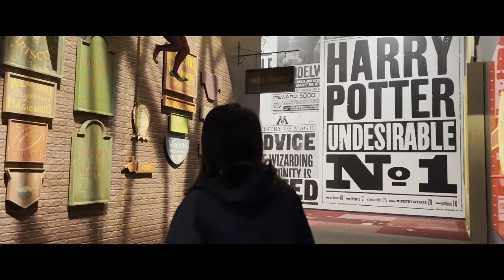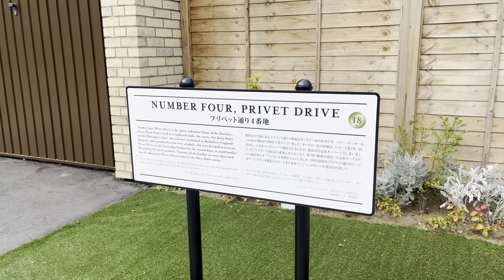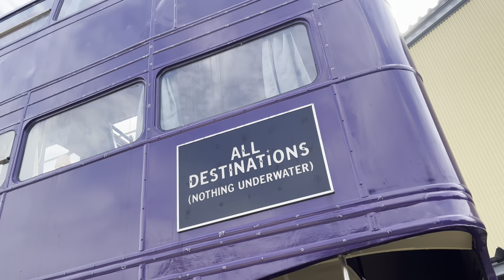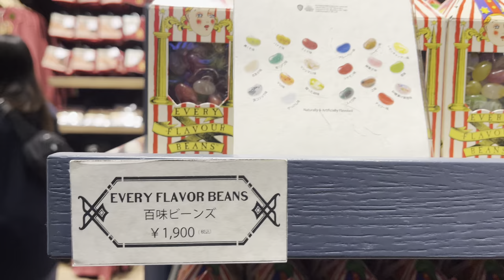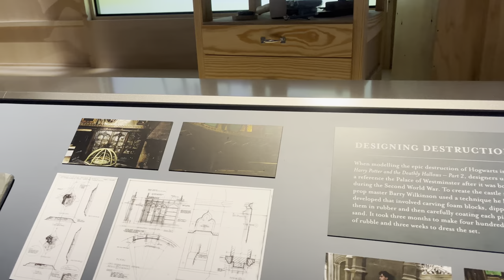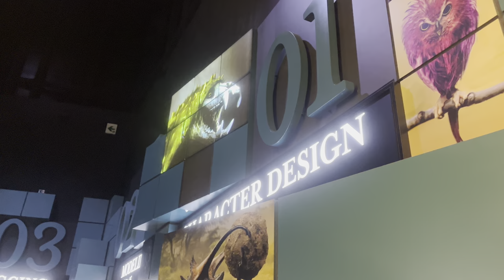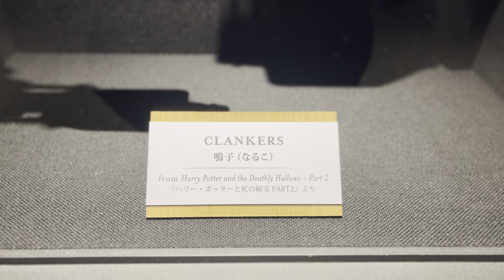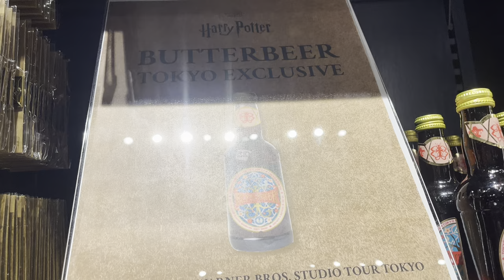Japan Vlog | Harry Potter Studio Tour Part 3 | Butterbeer Souvenir Mug | Privet Drive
Vlog# 18

In this video, we’re going to try their famous butterbeer! Also, we’re making a tour on Number 4 Privet Drive!

 • Spring – Sakura Girl (No Copyrig...

🎵 Track Info:

Title: Spring by Sakura Girl

- Our Social Profiles -
Facebok Profile |
 / royaltyfreemusicnocopyrightmusic

 • Best Music Of The Week | Top 10 Songs...

Aftertune Music Playlist | Artist
Genres Playlists | All Genres
Dance & Electronic Music Playlist | Genre
 • Dance & Electronic Music Playlist | G...